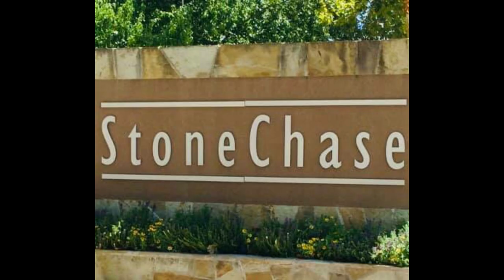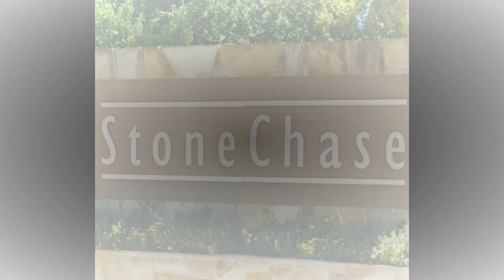Stone Chase-Two Bedroom/One Bathroom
Our two bedroom/one bath apartment home offers the largest living space of all of our floorplans.  Plenty of room to entertain guests and to accommodate large furniture.  Take a look and please let us know if you have additional questions.